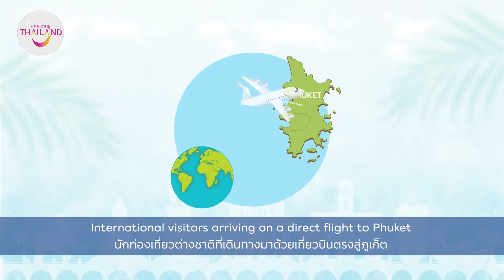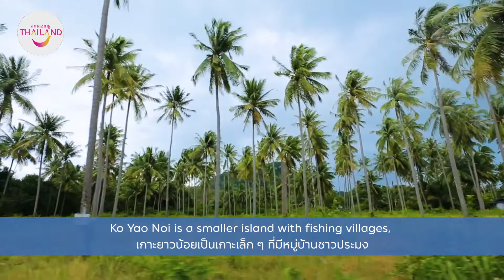Phang Nga Tour : Take a trip to Phang Nga in 3 minutes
Travel to Phang Nga is an astonishing place. It's full of the most beautiful scenery and best beaches in Thailand. We have a great selection of hotels and resorts, so you can choose from some of the best in Phuket, Krabi.

from amazing thailand